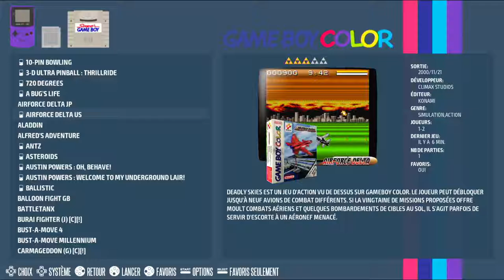AirForce Delta Easy Nintendo Game Boy Color | Emulated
AirForce Delta
Easy